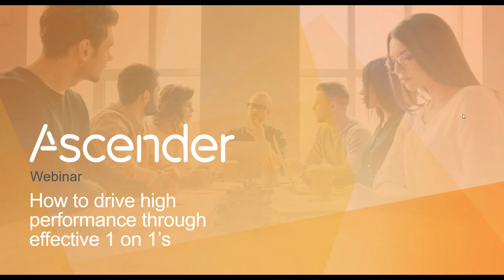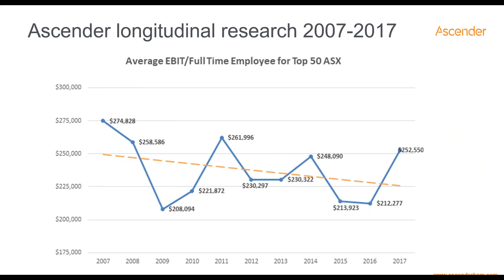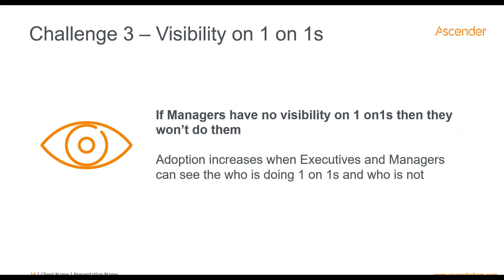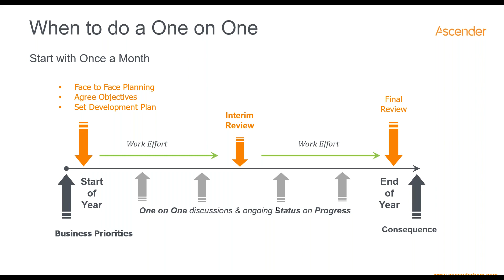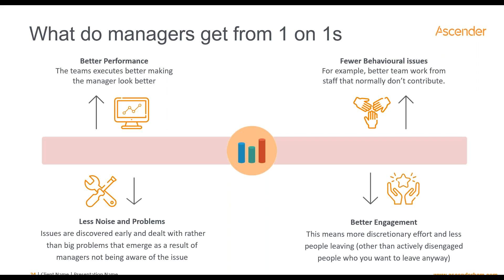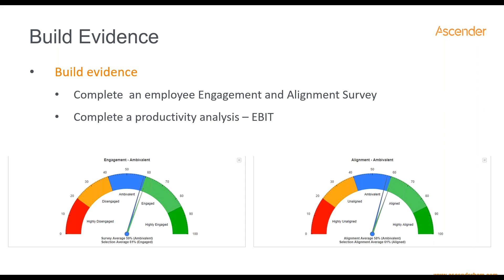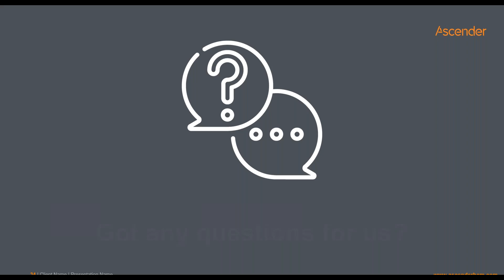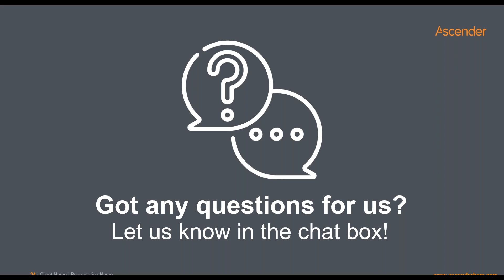Managing Remotely The Magic of Regular One on One Performance Catch Ups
Ready to start adopting one on ones in your organisation?

Productivity, Engagement & Motivation is a must when Managing Remotely

“Successful coaches review performance after each game; successful managers review performance at least monthly.”

Join us for one of our most popular webinars, but with a twist. Not only do we discuss how to start moving your organisation to regular one on ones, but how you can do this seamlessly when your employees and managers are working remotely.

In this webinar we cover:

What the benefits of One on Ones are for you, your team and organisation as a whole,
How to conduct a successful One on One & get your Managers to do them,
Correct objectives that are off track before it’s too late,
Enhance manager & employee communication,
Discover competency gaps and how to upskill your employees
AND see tangible business outcomes as a result!